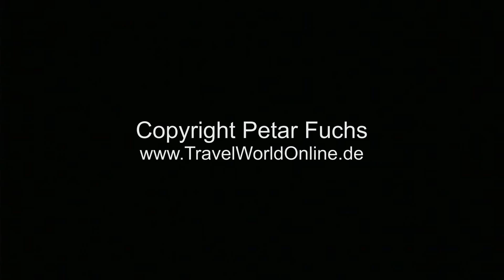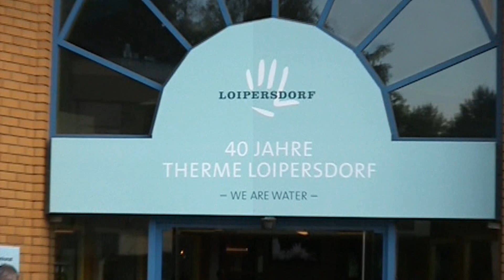Therme Loipersdorf in der Steiermark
Die Therme Loipersdorf bietet drei Badebereiche: die Lebenstherme, den Funpark und das Schaffelbad.

Enthält unbezahlte "Werbung" lt. dt. Rechtssprechung.